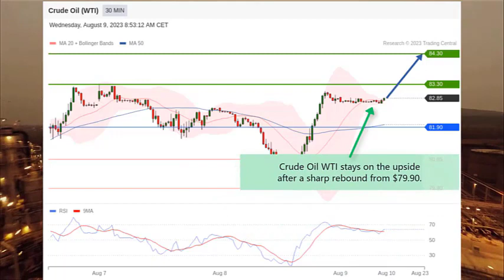Stock Market: How to trade Crude Oil WTI on 08/09/2023 and what are the price targets?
Watch Trading Central's stock market video on the economic news affecting the Crude Oil market and on our today's WTI technical analysis: The rise of forecast price from EIA

00:00 Crude Oil WTI Stock Market and Economic News Today
The American Petroleum Institute reported that the U.S. crude inventories rose 4.07 million barrels in the week ...
00:24 Crude Oil WTI Technical Analysis Today with Targets
Crude Oil WTI stays on the upside after a sharp rebound from $79.90.
The RSI remains  [...] oil prices should expect ...
00:47 Follow us! & Watch our other fundamental & technical Analysis videos on our playlist

► Follow-us !